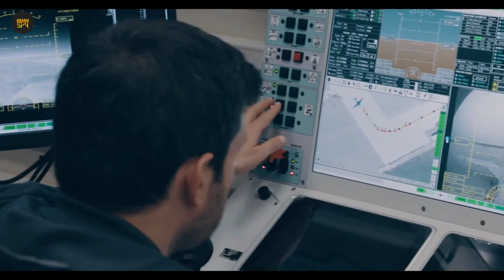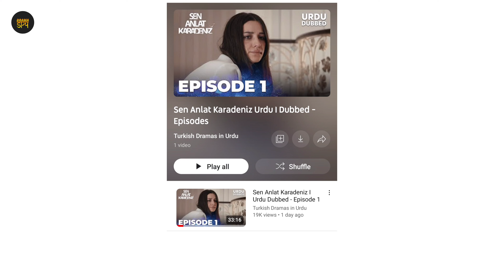5 Latest Turkish Drama in Hindi | Drama Spy